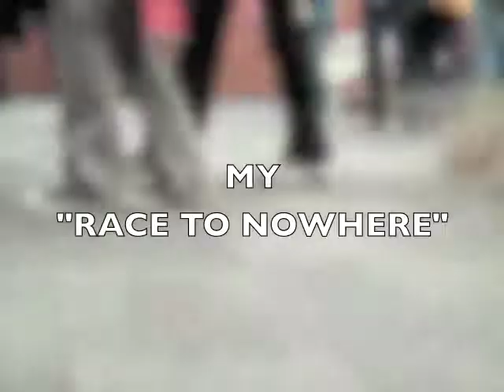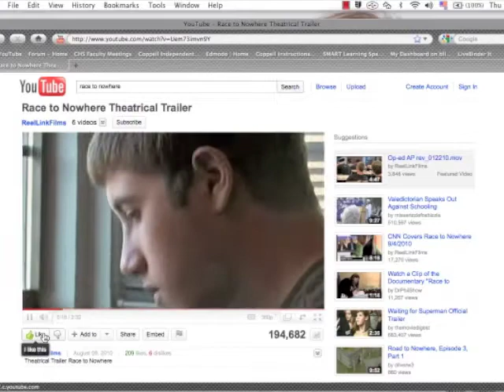Race to Nowhere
CHS Race to Nowhere